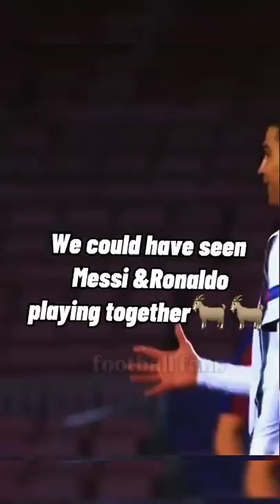March 3, 2022